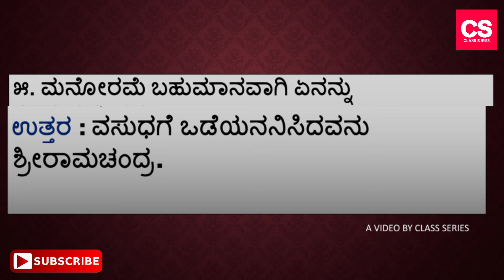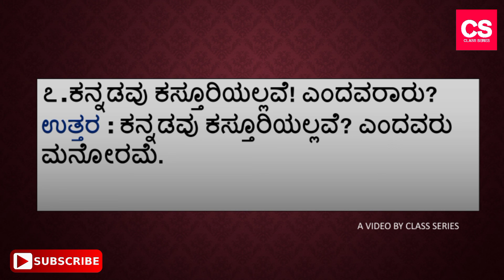ತಿರುಳ್ಗನ್ನಡದ ಬೆಳ್ನುಡಿ-2nd PUC Kannada Chapter Question Answers (All 1 Markers Answers)-Class Series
This Video Is About "ತಿರುಳ್ಗನ್ನಡದ ಬೆಳ್ನುಡಿ" Poem Question Answers (All 1 Markers).

This Video Is Available In Our Playlist As "2nd PUC Kannada".

This Lecture Was Conducted By Ronak Jhamad.

Name Of Lecturer : Ronak Jhamad
Video Language : None (Simple None).
Screening : Power Point Presentation.

Camera: Vivo V11 Smartphone Camera.
Editor   : Power Director Mobile Version.
Mic       : Boya Professional BYM1 Microphone.
Tripod : Model 3110 Portable Tripod.
Extra Apps We Use : Logo Plus, YouTube Studio, Video Compressor.